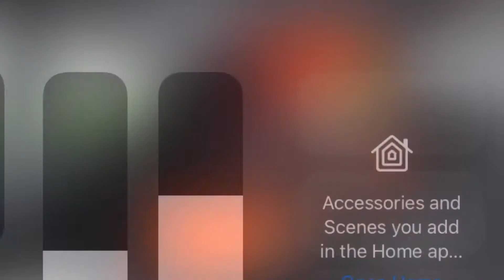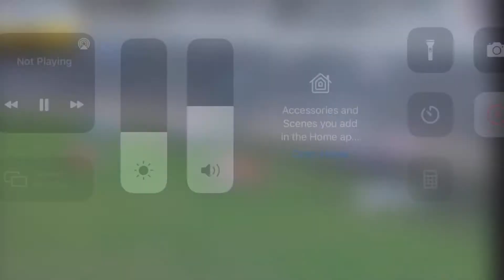WHAT A FINISH | Inside NASCAR